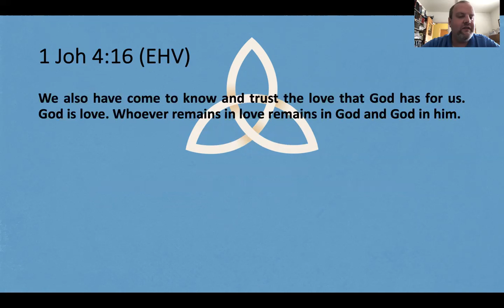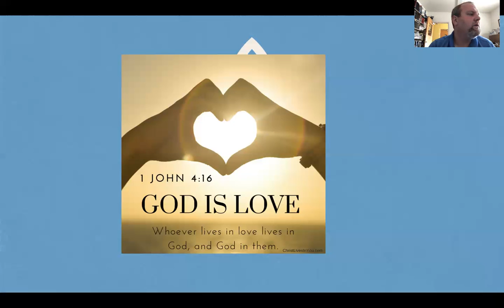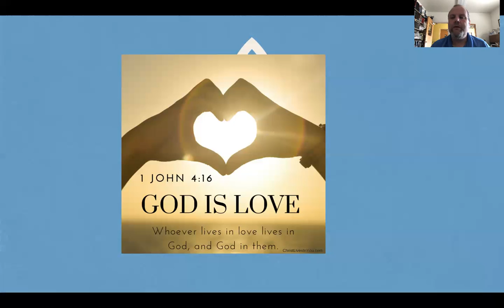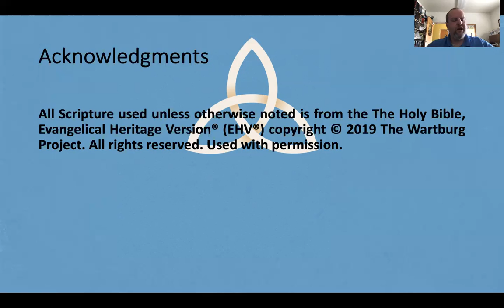September 25, 2020 Devotion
In this 'new' treasure God tells us he is love. Take a moment to hear how this love is a comfort to you.